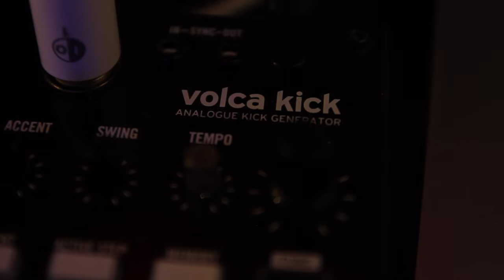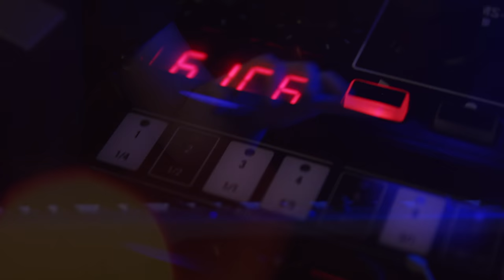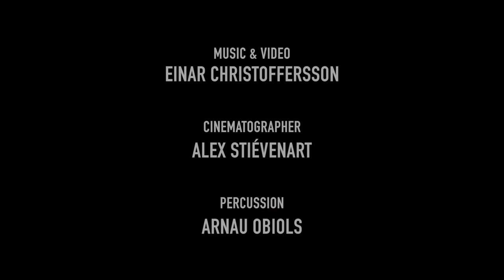ALTERfix - ELEV8 (Live) feat Arnau Obiols & Ghost-Note Filla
ELEV8 (LiVE): Introducing Ghost-Note Filla on the drums, together with ALTERfix, synths, and Arnau Obiols, percussion.

Music & Video by Einar Christoffersson
Cinematography by Alex Stiévenart
Percussion by Arnau Obiols
Drums by Ghost-Note Filla